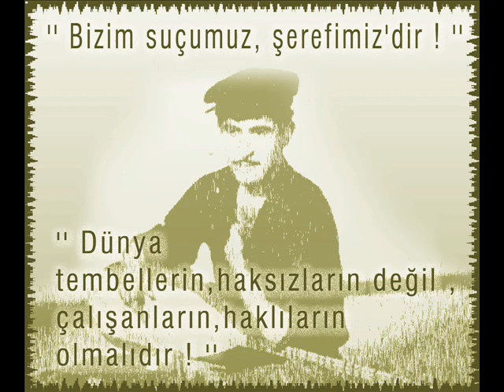Aşık Mahzuni Şerif - Benim Neyim Var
devam ediyoruz mahzuni üstadın eserlerini paylaşmaya.